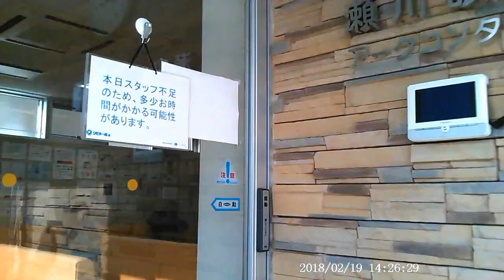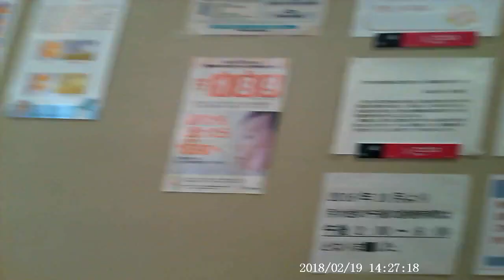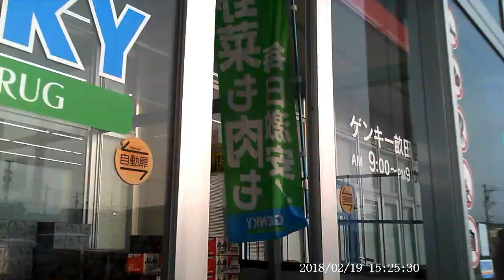胸ポケ 小形カメラ 試写 動画日誌 ①: Conbrov ペンクリップ隠しカメラ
クリップカメラの試写も兼ねて動画日誌　2018-02/19
眼科検診　→　スーパーで買い物
使用カメラ：Conbrov ペンクリップ隠しカメラ 小型高画質カメラ